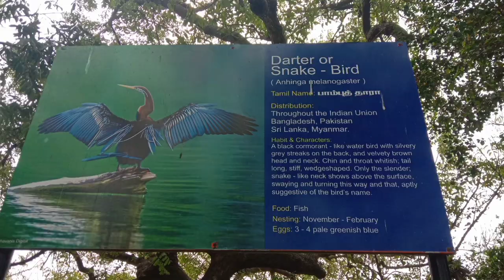VEDANTHANGAL BIRD SANCTUARY Chennai Tamil nadu Season Nov 2 Mar | V Karthick Director | Chennai TOUR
v karthick director
vk director
v k director
v karthick

Vk tour
Chennai tour

வேடந்தாங்கல் பறவைகள் சரணாலயம்

Vedanthangal Bird Sanctuary timing 6am to 6pm
All days available
Maduranthagam, Near chennai,
Tamil Nadu

MUST TAKE Rented  "binoculars" for zoom purpose - Birds all are in tree and too long.
Rent: 100rs per hour.

Season: Nov to March
Entrance fee:
Child : 5rs
Adult: 10rs
Cell camera: 50rs

Vedathangal, Madurantakam, Tamil Nadu 603314

Way
From chengalpattu toll gate to Vedanthangal
40 mins
30 km

Way direction:
Chengalpattu toll gate
Next Mamandor
Next madar hospital and seed trust right ( madurantakam )
Next vaiyaoor
Next Vinayaga nallur
Next near valaya puthoor
Then, Vedanthangal.

Xxxxxx
Chennai tour
Chennai tourism
Tamil Nadu tour
Tamil Nadu tourism

Vedanthangal bird sanctuary | vedanthangal paravaigal saranalayam| Birds sanctuary in chennai

chennai tourism
chennai tour
வேடந்தாங்கல் பறவைகள் சரணாலயம் 2021| Vedanthangal Birds sanctuary | Paravaigal Saranalayam
Best places to visit in Chennai || Places in Tamil Nadu | Chennai tourist places | Chennai Tourism
Full tour
Full tour Chennai
Full tour Tamil Nadu